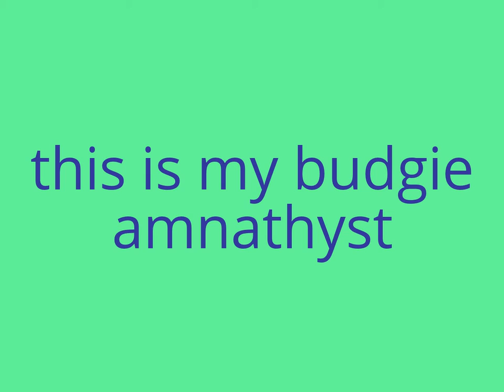amnathyst the budgie